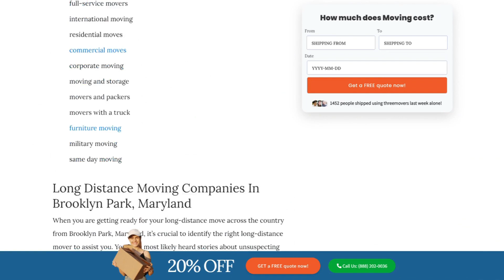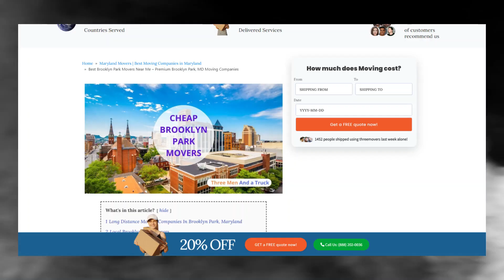Brooklyn Park's Reliable Moving Company | Affordable Brooklyn Park Moving Solutions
Gain valuable information on Brooklyn Park moving companies in our authoritative blog post!

🚚 Welcome to Three Movers - Your Premier Moving Solution in Brooklyn Park, Maryland! 🚚

🌟 Searching for the Best Moves in Brooklyn Park? Look no further! Three Movers is your go-to moving company for a seamless and stress-free relocation experience. 🌟

🏡 Why Choose Three Movers?
At Three Movers, we pride ourselves on delivering top-notch moving services tailored to meet the unique needs of Brooklyn Park residents. Our team of skilled and experienced movers is dedicated to ensuring a smooth transition to your new home.

👷‍♂️ Professional Team:
Our highly trained and courteous team of movers is committed to providing exceptional service. From packing to loading and unloading, we handle every aspect of your move with precision and care.

🚛 Full-Service Moving:
Whether you're moving within Brooklyn Park or across the state, Three Movers offers comprehensive moving solutions. We handle residential and commercial moves, ensuring your belongings reach their destination safely.

📦 Packing Services:
Worried about the packing process? Let Three Movers take care of it for you! Our expert packers use high-quality materials to secure your items, ensuring they arrive in perfect condition.

🏠 Residential Moves:
Moving to a new home in Brooklyn Park? Three Movers specializes in residential moves, ensuring a stress-free transition for you and your family. We handle your belongings with care, making sure everything arrives intact.

🏢 Commercial Moves:
Relocating your business? Three Movers is equipped to handle commercial moves of all sizes. Our efficient team ensures minimal downtime, allowing you to get back to business quickly.

🔒 Secure Storage Solutions:
Need temporary storage during your move? Three Movers provides secure storage options to safeguard your belongings until you're ready for them.

📍 Brooklyn Park, Maryland:
Situated in the heart of Maryland, Brooklyn Park is a charming city known for its rich Cajun culture, picturesque landscapes, and friendly community. As your trusted local movers, Three Movers understands the unique aspects of navigating Brooklyn Park's neighborhoods, making your move a breeze.